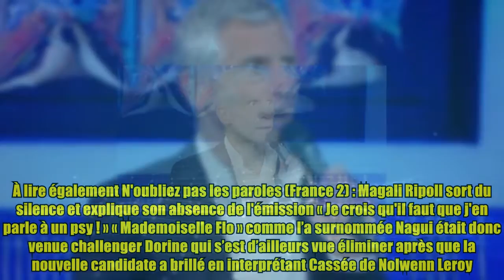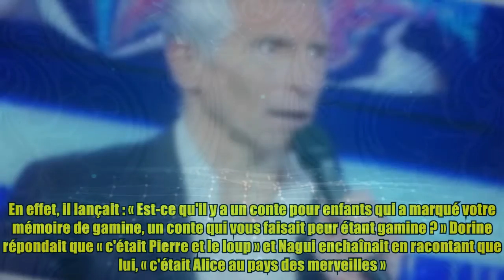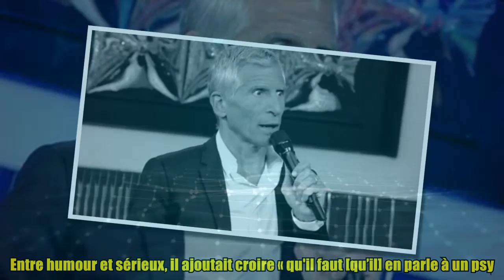N'oubliez pas les paroles (France 2) : Nagui fait une confidence surprenante sur son enfance…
N'oubliez pas les paroles (France 2) : Nagui fait une confidence surprenante sur son enfance… Inutile de vous présenter Nagui puisque vous connaissez désormais le personnage ! Hier, l’animateur emblématique de France 2 recevait Flo venue tenter de mettre au tapis Dorine, la Maestro en titre. Souhaitant faire plus ample connaissance, l’époux de Mélanie Page a posé des questions aux candidates mais en a aussi profité pour confié un souvenir traumatisant de son enfance. À lire également N'oubliez pas les paroles (France 2) : Magali Ripoll sort du silence et explique son absence de l'émission « Je crois qu'il faut que j'en parle à un psy ! » « Mademoiselle Flo » comme l’a surnommée Nagui était donc venue challenger Dorine qui s’est d’ailleurs vue éliminer après que la nouvelle candidate a brillé en interprétant Cassée de Nolwenn Leroy. Nagui, curieux d’en savoir davantage, a demandé aux participantes quel était le film qui a marqué leur enfance. En effet, il lançait :